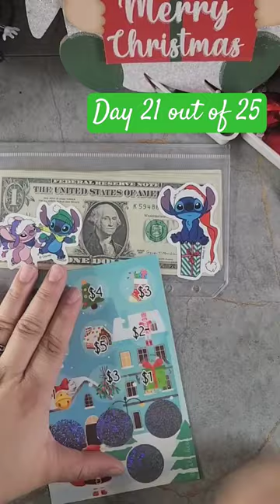Day 21 of @2SisterBees Advent Savings